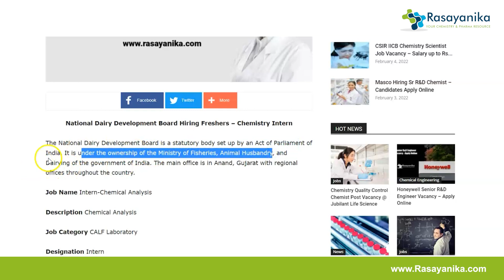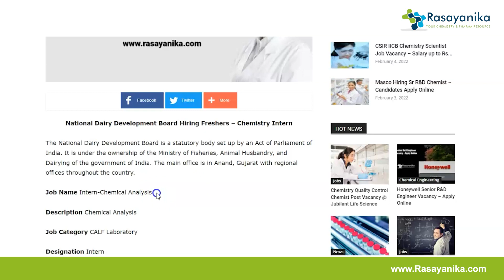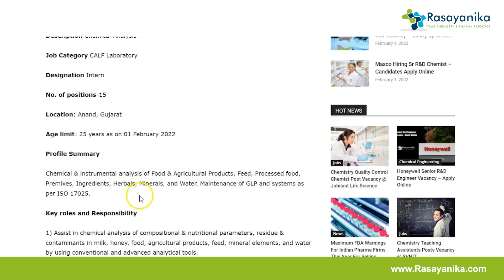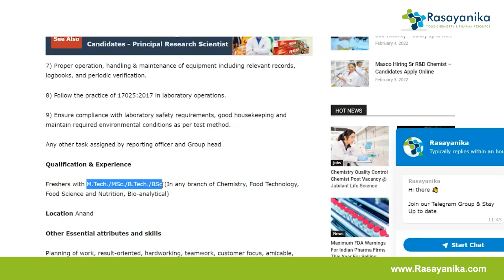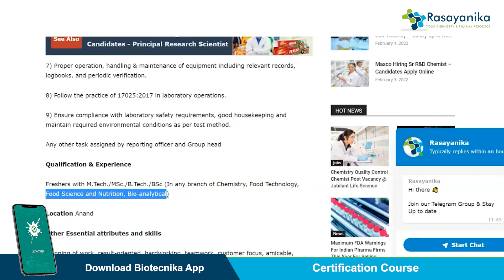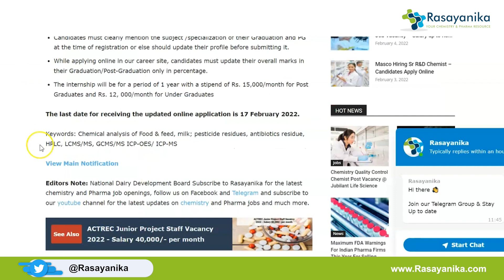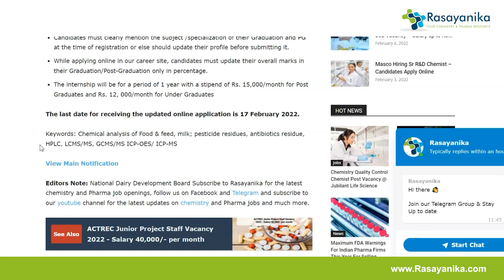Govt Chemistry Internship For FRESHERS @ NDDB - Apply Now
The National Dairy Development Board is a statutory body set up by an Act of Parliament of India. It is under the ownership of the Ministry of Fisheries, Animal Husbandry, and Dairying of the government of India. The main office is in Anand, Gujarat with regional offices throughout the country. Apply for the post below:

00:00 Introduction
00:40 About National Dairy Development Board
01:20 About the vacancy
01:52 Profile Summary
02:22 Key roles and Responsibility
03:08 Qualification & Experience
04:06 Other Essential attributes and skills
04:25 Stipend